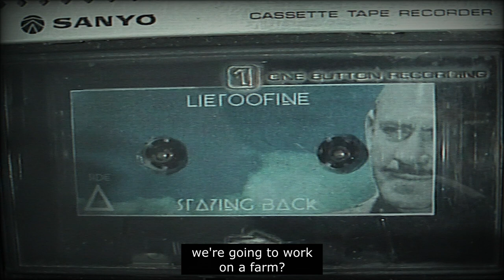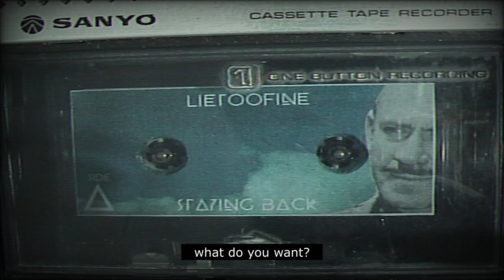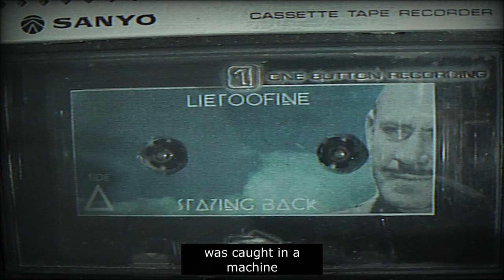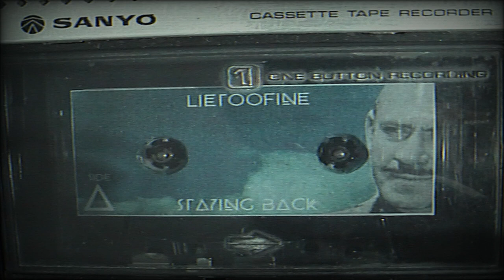Millions of them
Millions of them · Lietoofine

Staying Back